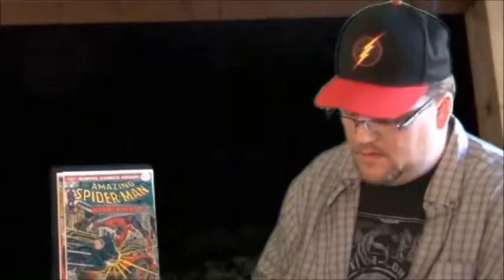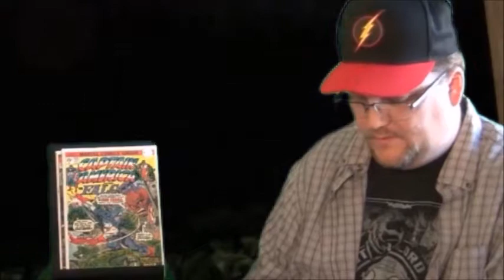Rick and Dave's Comic Book Hour Issue 137: Steel City Haul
Dave's Steel City Comic Book haul!